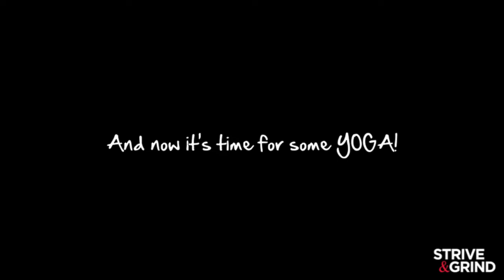Yoga: Mind, Body, & Spirit with Hannah Braade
Hannah Braade is a Strive & Grind Ambassador and Yoga enthusiast who does yoga every damn day. Next year she will spend 2 months abroad in India getting certified to teach Yoga! How cool is that!? In this interview we talk about what yoga does for the mind, body, & spirit, proper form, the right mindset, and the 3 tips for anyone getting started in Yoga. At the end of the interview, Hannah will show us 4 different poses: Chaturanga, Warrior II, Firefly, and Tree. Follow her on Instagram: @HannahBraade!